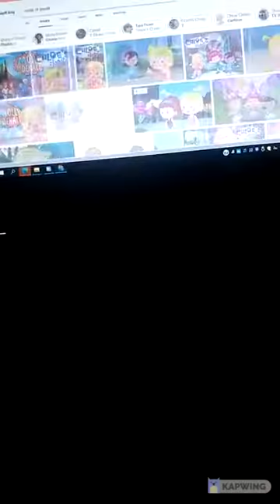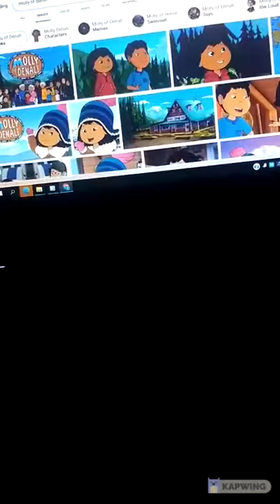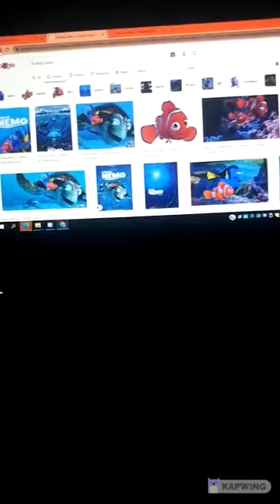Bingo Dog Song From Chloe's Closet My Big Big Friend And Daisy And Ollie in Reversed